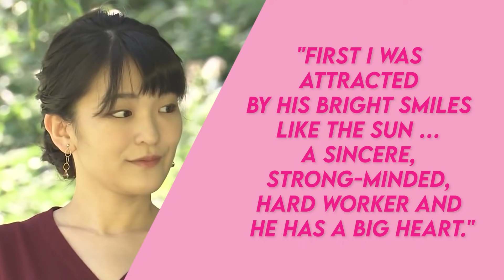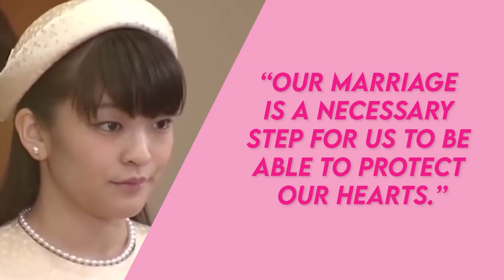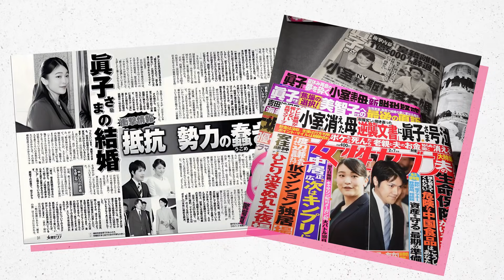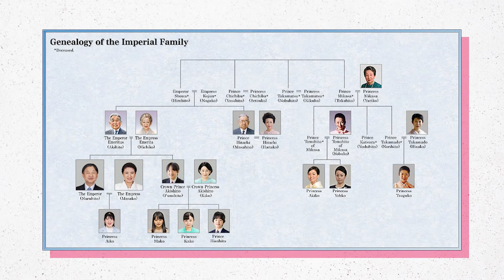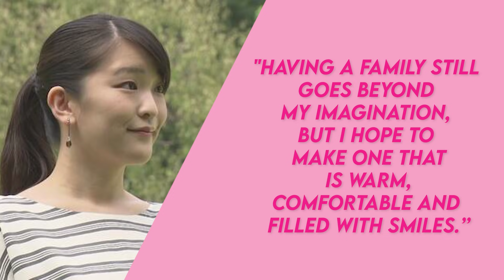Princess Mako Of Japan Forced To Give Up Her Royal Title For Love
Princess Mako of Japan just gave up EVERYTHING to marry the love of her life!

Born in 1991 as Princess Mako of Akishino, the Japanese royal is the eldest daughter of Crown Prince Fumihito and Princess Kiko. Princess Mako and her now-husband, Kei Komuro met nearly a decade ago while studying together at Tokyo’s International Christian University. Stepping down from royal duties, of course, means giving up your place in line to the throne and other perks of royal life.

After the announcement of Mako and Kei’s engagement, the press came down hard on the young couple. Now that everything is behind them, Mako and her husband can finally start planning for the future! Instead of enjoying the extravagance of a royal wedding with all the bells and whistles, Mako and her fiance got married in a low-key ceremony.

Princess Mako of Japan is following her heart - even though that means giving up her royal title,  future with the royal family, AND her family fortune. Luckily, the princess has her new husband’s support. He told the press: “I feel very sad that Mako has been in a bad condition, mentally and physically, because of the false accusations.”

Would you give up EVERYTHING to marry the love of your life?

CHAPTERS
0:00 INTRO
0:08 Who is Princess Mako?
1:01 Meeting Her Not-So-Prince Charming
1:54 Leaving Royal Life
2:42 Regular Wedding
3:41 No Family Fortune
4:13 Family Opinions
4:56 She Gave Them a Chance
5:34 Press Drama
6:26 Who Else Left?
7:10 Where to now?
8:15 END

Written by: Laurie M.
Narrated by: Natalie Rankin
Edited by: Ajay Danny